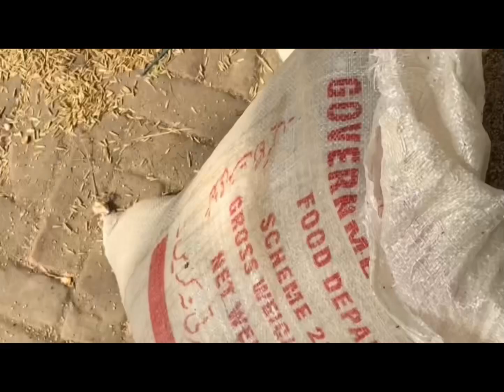Maki rate today. Maize rate today.cotton rate today.Paddy rice rate today.Galla mandi rate Arifwala